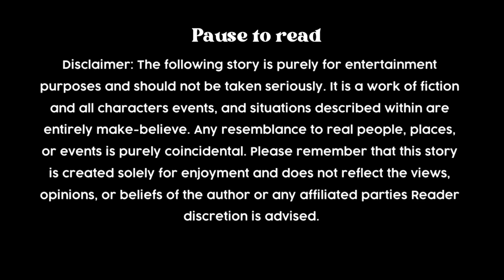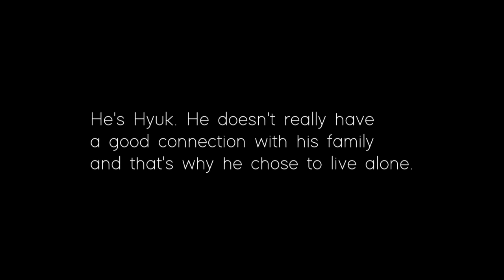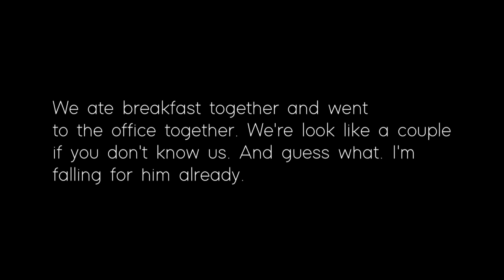My 𝑩𝒐𝒔𝒔 Is My 𝑹𝒐𝒐𝒎𝒎𝒂𝒕𝒆 | GLMM | Gacha Life Mini Movie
hello, i hope you're doing well. hope you enjoyed this mini movie. i'd really appreciate it if you like this video.

stary ♡

₍ᐢ.  ̫.ᐢ₎ editing
↳ video: vllo
↳ thumbnail: ibispaint